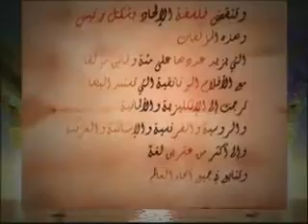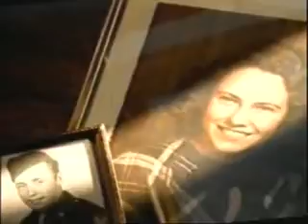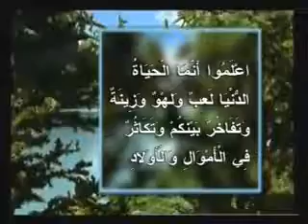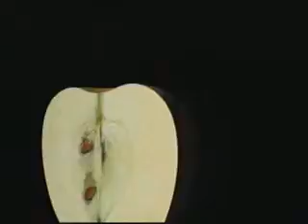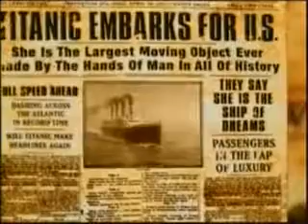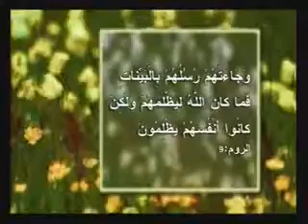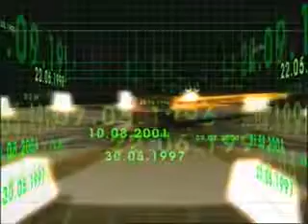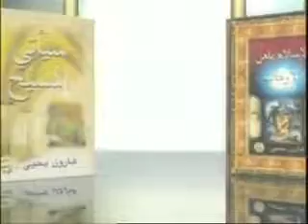حقيقة الحياة الدنيا...ماهي الحياة الدنيا؟؟؟؟؟؟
د/يحيي هارون